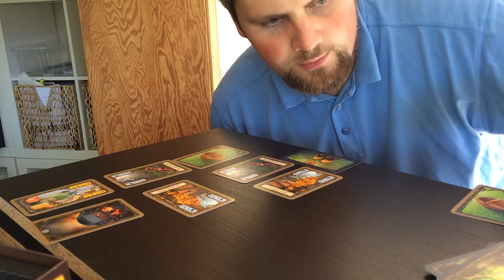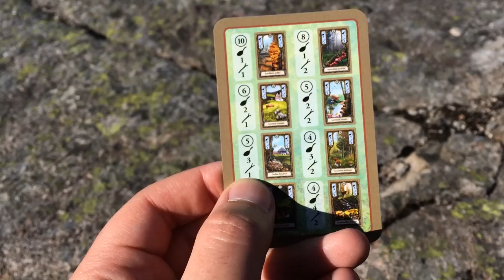Brettspill med Takras: Fungi